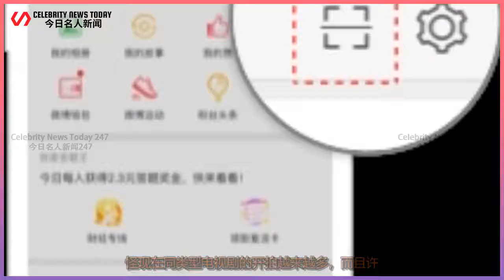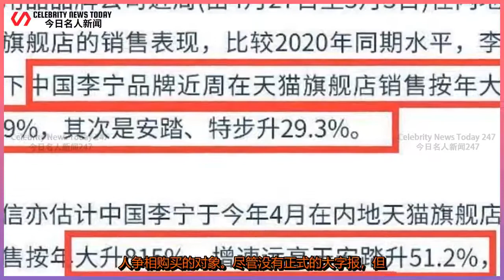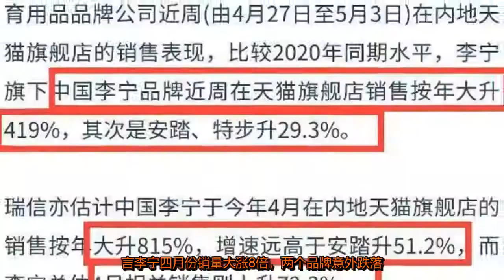肖战代言李宁4月涨8倍,2个品牌涨均超预期,力证王一博扛货能力 | Celebrity News Today 247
Celebrity News Today 247 2021/05/07 : 肖战代言李宁4月涨8倍,2个品牌涨均超预期,力证王一博扛货能力
王一博和肖战两人都是目前国内非常红火的明星，都是凭借电视剧《陈情令》一炮而红，成为一线流量明星。此后两人的各种资源一直都很不错，也难怪现在同类型电视剧的开拍越来越多，而且许多制作公司都十分重视同类型电视剧的发展前景。不过到现在为止，已经过了两年多了，还没有一位明星能达到肖战和王一博二人的高度。如今两人已分道扬镳，在各方面都取得了不错的成绩，而据最新曝光的消息，肖战和王一博二人代言的产品，证实了他们日益强大的扛货能力。 众所周知，肖战三月末时官宣成为李宁潮流产品全球代言人的消息，各种商品一度被断货，肖战同款更成为众多人争相购买的对象。尽管没有正式的大字报，但从各个渠道可以看出，李宁与肖战的合作是非常愉快的。最近最新数据显示，李宁旗下的中国品牌李宁在过去一周内同比上涨419%，按历年来四月份的数据计算，涨幅为8倍，